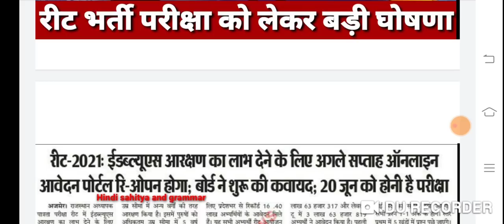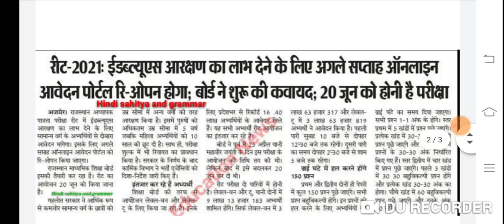रीट परीक्षा 2021 को लेकर शिक्षा मंत्री डोटासरा का बड़ा बयान//